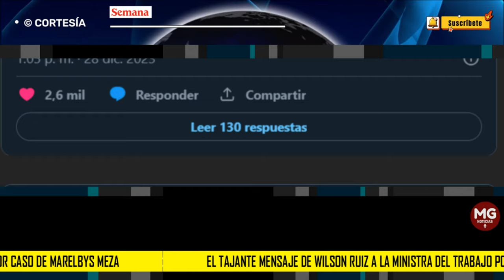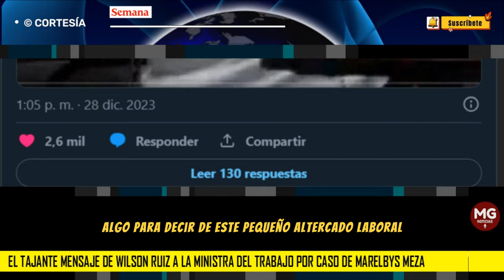📢 EL TAJANTE MENSAJE DE WILSON RUIZ A LA MINISTRA DE TRABAJO POR CASO DE MARLEBYS MESA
Un duro mensaje le envió el exministro de Justicia, Wilson Ruiz, a la ministra del Trabajo, Gloria Inés Ramírez, tras las denuncias que dio la representante de la cartera sobre lo que ocurre con las mujeres trabajadoras de la empresa de atunes Van Camp’s, que al parecer no pueden ir al baño en su jornada laboral y deben usar pañales.
CONFIDENCIALES SEMANA